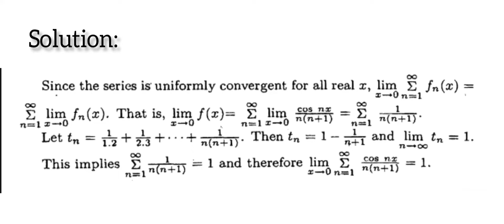Using Weierstrass' M-test